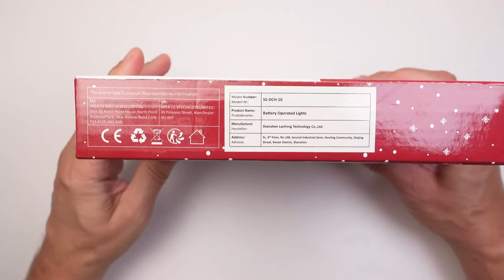Qedertek LED Sterne Weihnachtsbeleuchtung, Sehr hübsche LED Weihnachtssterne mit Batteriebetrieb und